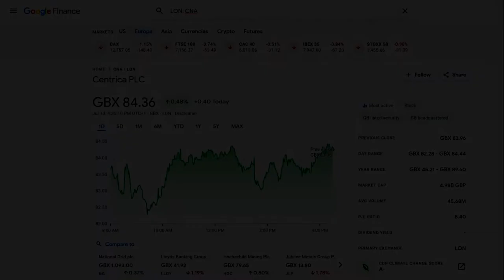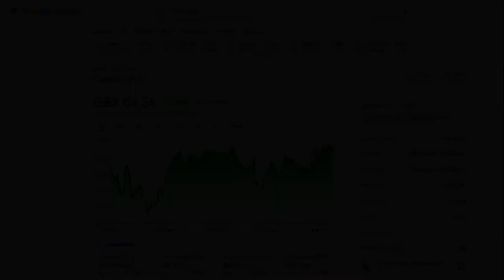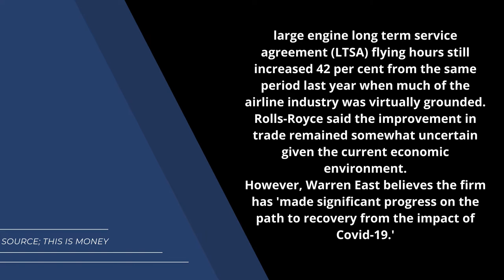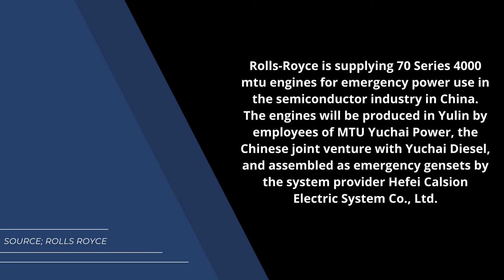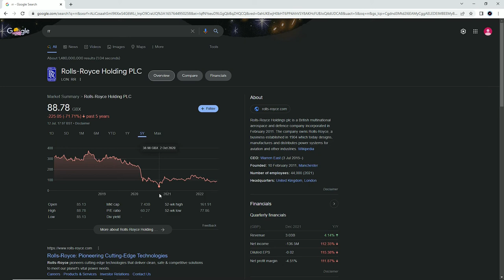2 Penny Stocks That Could Take Off In 2022!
Sorry if this video is a bit sloppy, still  struggling with Covid. I wanted to get this made though incase the price takes off.